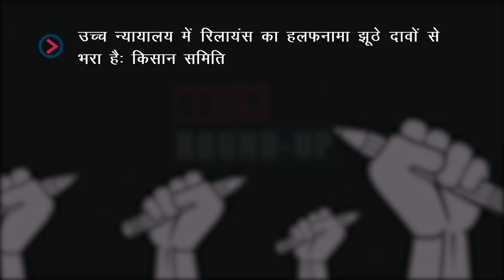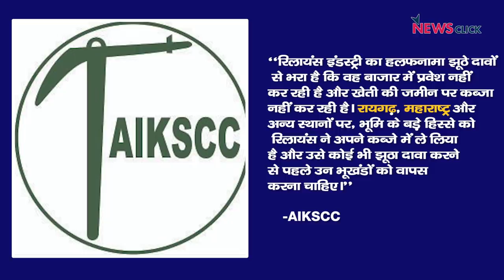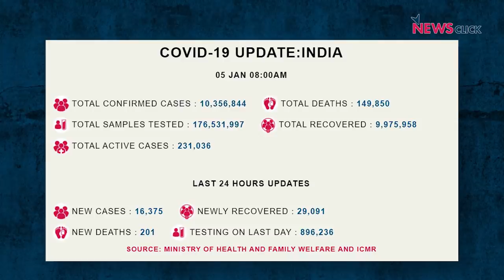जूलियन असांज के प्रत्यर्पण की अपील खारिज, रिलायंस का हलफ़नामा और अन्य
आज के डेली राउंड-अप में शुरुआत करेंगे रिलायंस और किसान समिति के बीच चल रहे मामले पर, जहां अखिल भारतीय किसान संघर्ष समन्वय समिति (AIKSCC) ने कहा है कि रिलायंस द्वारा पंजाब और हरियाणा उच्च न्यायालय में दायर हलफनामें  ‘‘झूठे’’ दावों से भरें है। हरियाणा के पलवल से वरिष्ठ पत्रकार भाषा सिंह के साथ देखेंगे न्युजक्लिक की एक ग्राउंड रिपोर्ट, साथ ही ख़बर विकिलीक्स के संस्थापक जूलियन असांजे से जुड़ी हुई जिसमे  U.K  की  एक न्यायाधीश ने विकीलीक्स के संस्थापक जूलियन असांज के प्रत्यर्पण के लिए अमेरिका की अपील को खारिज कर दिया है।